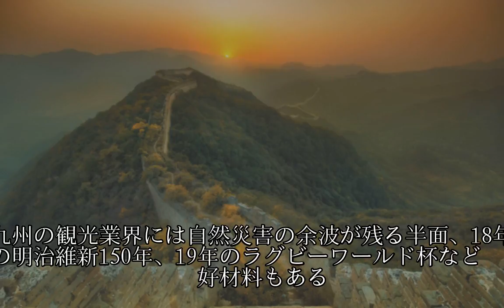国内客どうつかむ 玉の湯・城山観光社長に聞く2018年展望(5)観光